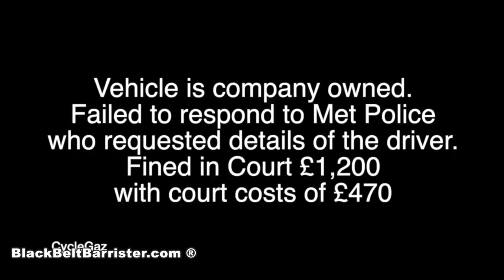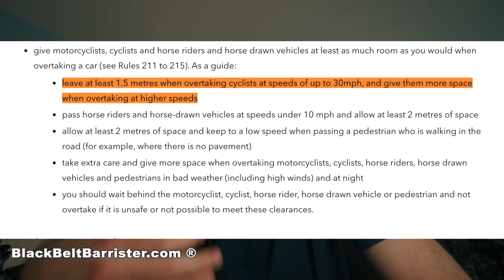How Can YOU Rely On The cycling Rules with this Police approach?